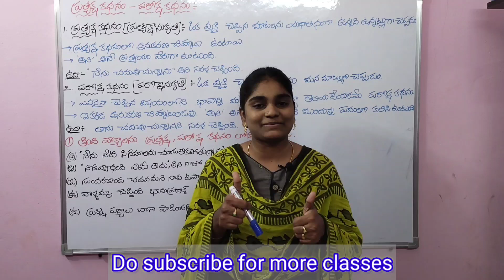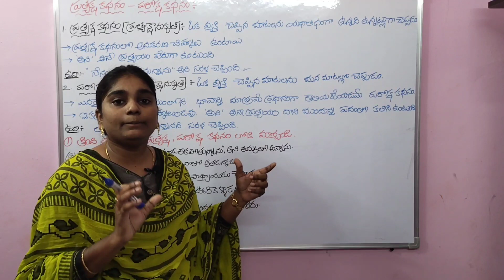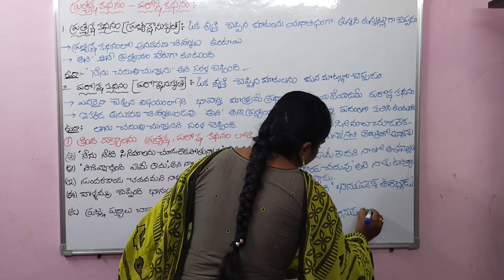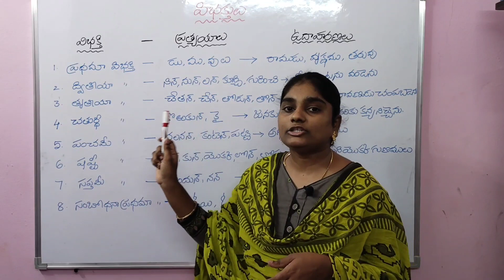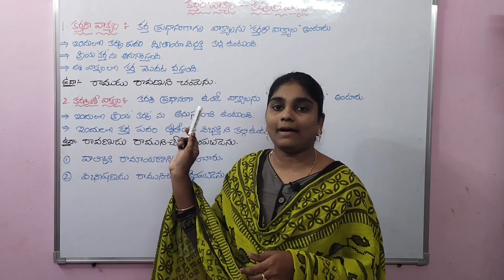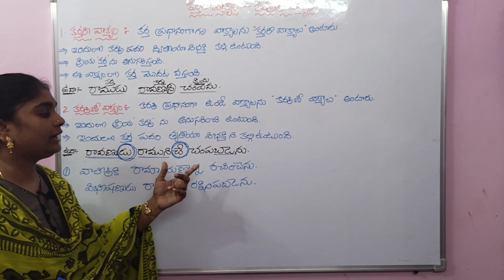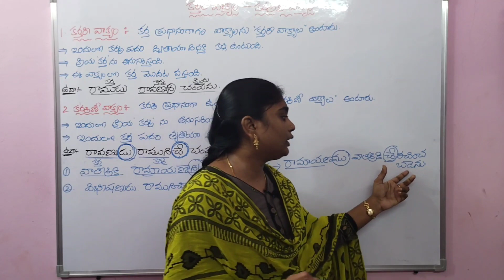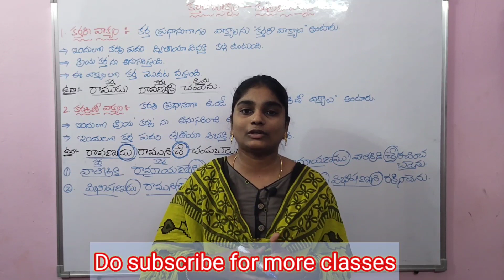తెలుగు వ్యాకరణాంశాలు -వాక్యాలకు సంబంధించిన వివరణ part-2